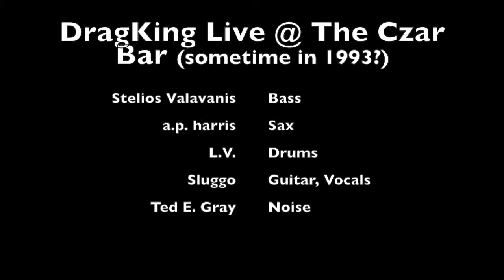DragKing Live at the Czar Bar (sometime in 1993?)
Nice little set at the Czar Bar with a bunch of DragKing favorites.  We say our second single is just about to come out.

Improv
Slag?
Combustion
That and Two Cents...
Miscegenation
Snarl
Unsweetner
Improv
Bass/Lb.
Runaway Dog

Stelios Valavanis - bass
a.p. harris - sax
L.V. - drums
Sluggo - guitar, vocals
Ted E. Gray - noise